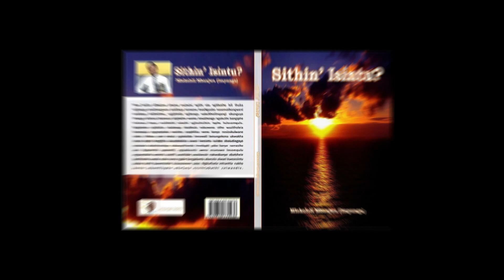UMOYA WENZUZA - MKHULU MAZIBUKO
Umoya wenzuza umoya ojulile kakhulu